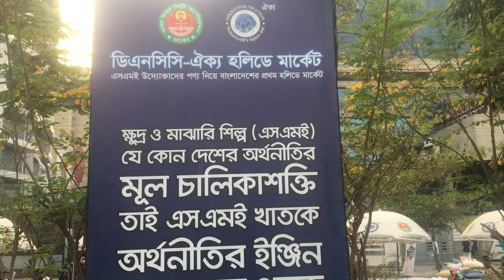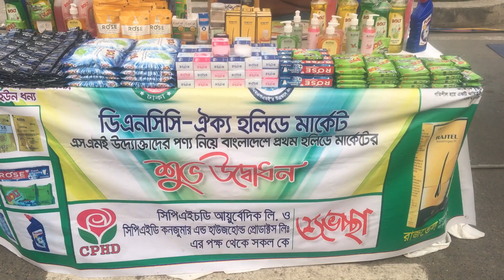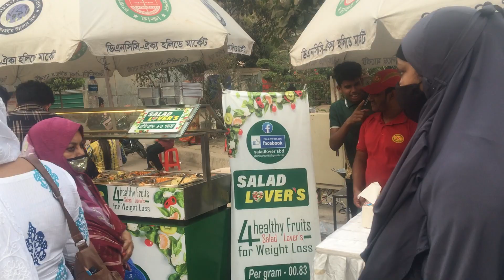ডিএনসিসি-ঐক্য হলিডে মার্কেট | ভিড় বেড়েছে হলিডে মার্কেটে | শুক্র ও শনি | DNCC Oikko Holiday Market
DNCC-OIKKO Holiday Market | DNCC inaugurates holiday market at Agargaon | The first holiday market under the Dhaka North City Corporation was inaugurated on Friday in the capital’s Agargaon.

Commerce minister Tipu Munshi inaugurated the holiday market as chief guest of an event organised at the new administrative zone of DNCC, said a press release.

DNCC and Oikko Foundation, a non-profit organisation working to promote SME products, will host the holiday market two days in a week.

Organisers said that a total of 100 shops with different types of products of Cottage, Micro, Small and Medium Enterprises (CMSMEs) and food items will be sold on holidays — Friday and Saturday. The market is open for all. Stall Rent 5000 taka for two days.

ক্ষুদ্র ও মাঝারি শিল্প (এসএমই) উদ্যোক্তাদের পণ্য নিয়ে দেশে প্রধমবারের মতো রাজধানীর আগারগাঁও এলাকায় চালু হলো ‘ডিএনসিসি–ঐক্য হলিডে মার্কেট’।
শুক্রবার (১৩ জানুয়ারি) সকালে এই মার্কেটের উদ্বোধন করেন বাণিজ্যমন্ত্রী টিপু মুনশি ও ঢাকা উত্তর সিটি করপোরেশনের (ডিএনসিসি) মেয়র আতিকুল ইসলাম।

মার্কেটটি বসেছে আগারগাঁওয়ের শের-ই-বাংলা নগরের পর্যটন ভবন থেকে নির্বাচন কমিশন ভবন পর্যন্ত বিস্তৃত সড়কে। এটি আইসিটি সড়ক নামে পরিচিত।

প্রতি সপ্তাহের ছুটির দিনে (শুক্র-শনিবার) সকাল ১০টা থেকে রাত ৮টা পর্যন্ত সড়কটির উত্তর ও দক্ষিণ-দুই পাশের বিস্তৃত গাড়ি পার্কিংয়ের স্থানে মার্কেটের স্টল বসবে। প্রাথমিকভাবে মার্কেটে স্থান পেয়েছেন ১০০ উদ্যোক্তা।

উদ্বোধনী অনুষ্ঠানে বাণিজ্যমন্ত্রী টিপু মুনশি জানান, অর্থনীতিকে সমৃদ্ধ করতে ৫০ ভাগ এসএমইর অংশগ্রহণ জরুরি। বর্তমানে আছে ২০ ভাগের মতো।

HOLIDAY MARKET IN DHAKA BY DNCC & OIKKO, দেশে প্রথমবারের মতো আগারগাঁওয়ে ডিএনসিসি ঐক্য হলিডে মার্কেট, Bangladesh's first holiday market opens in Agargaon, DNCC introduces first holiday market, জমে উঠেছে ডিএনসিসি- ঐক্য হলিডে মার্কেট, শুক্র ও শনিবার আগারগাঁওয়ে বসবে ডিএনসিসির হলিডে মার্কেট, আগারগাঁওয়ে ডিএনসিসির 'হলিডে মার্কেট' চালু, আগারগাঁওয়ে ডিএনসিসির প্রথম হলিডে মার্কেট চালু, আগারগাঁওয়ে ডিএনসিসি হলিডে মার্কেট চালু, 'Holiday Market' kicks off in Agargaon, First holiday market with SME products opens at city's Agargaon,